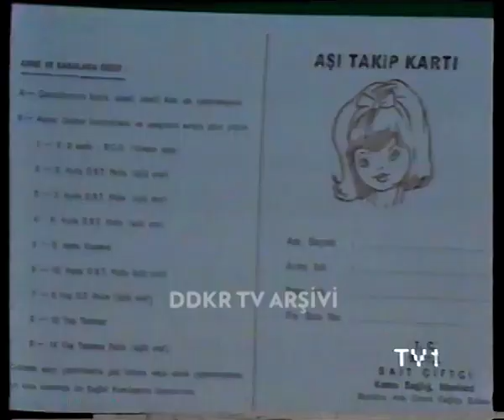Çocuklar İçin'den Bir Bölüm (1988)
TV1'de öğlen kuşağında yayınlanan ve çocuklara yönelik içeriklerin derlendiği "Çocuklar İçin" adlı programdan bir bölüm izleyeceksiniz. Programda örnek davranışların canlandırma yoluyla çocuklara sorulduğu "Nasıl Davranalım?" adlı bir yarışma köşesi, Van Kız Oyunları ekibi tarafından sergilenen bir halk oyunları gösterisi, bir çizgi film ve Dr. Süheyl Pozantı ile Dr. Mehtap Yazıcıoğlu tarafından tanıtılan yaygın aşılama programı yer alıyor.